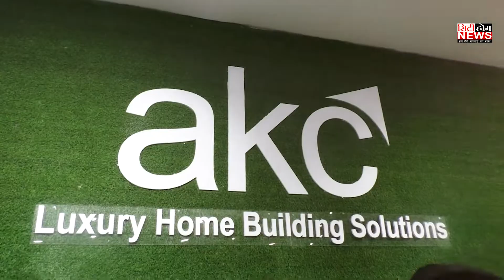INT-EXT EXPO 2022 PAU ਲੁਧਿਆਣਾ - AKC ਦੇ ਸਟਾਲ ਤੋਂ CITY HOME ਦੀ ਖਾਸ ਰਿਪੋਰਟ